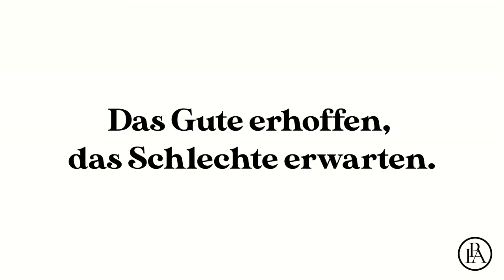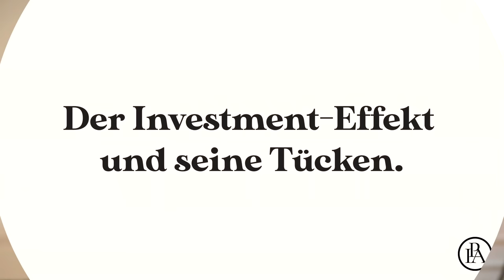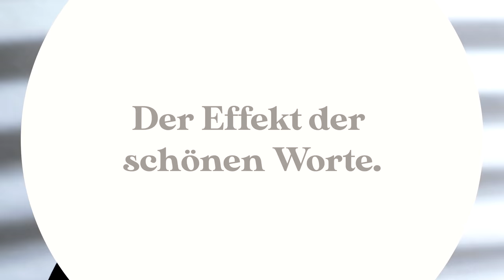10 seltsame Streiche, die dein Verstand dir spielt! (lebensverändernd)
10 seltsame Streiche die dein Verstand dir spielt! (lebensverändernd)

Wir Menschen hören das nicht so gerne, aber unser Verstand ist nicht ansatzweise so brillant und messerscharf, wie wir ihn gerne hätten. Vieles funktioniert in unserer Wahrnehmung auf der Ebene des Unterbewusstseins, und dieses können wir nicht steuern. Es sind bestimmte Schlüsselreize, auf die unser Gehirn förmlich anspringt wie ein Motor, und das ganz ohne unser Wissen. Einige dieser Tricks und Winkelzüge sind uns bestens bekannt, wieder andere dürften auch diejenigen unter uns noch in Erstaunen versetzen, die sich schon bislang recht eingehend mit der Arbeitsweise unseres Verstandes befasst haben. Wir stellen dir hier kurz die zehn interessantesten Phänomene vor, denen wir alle tagtäglich mehr oder weniger ausgeliefert sind: